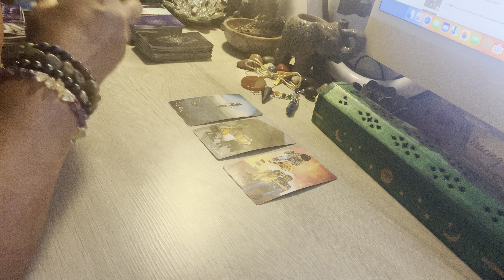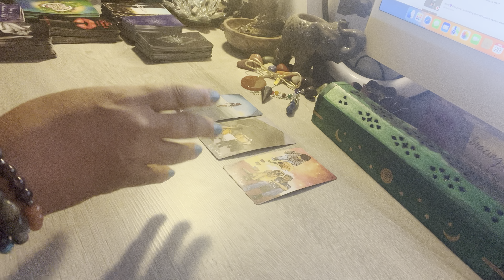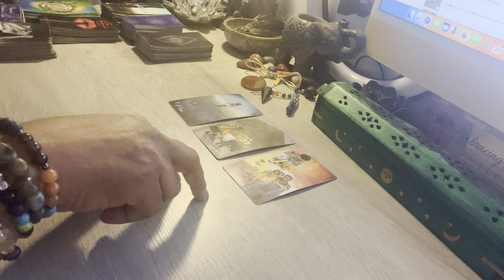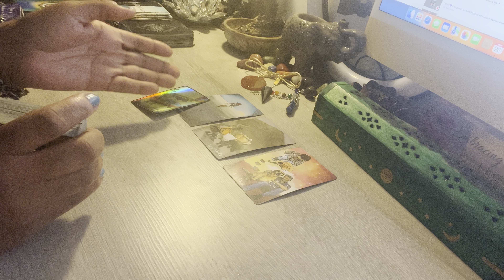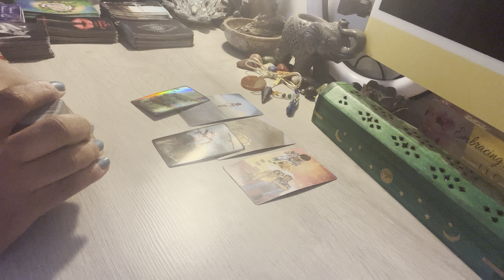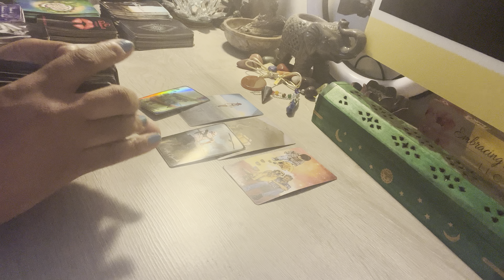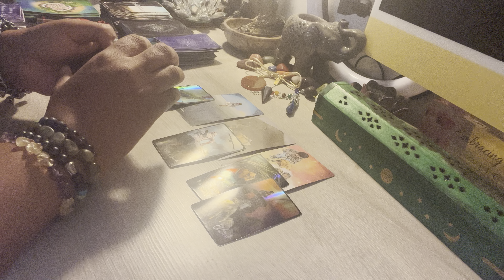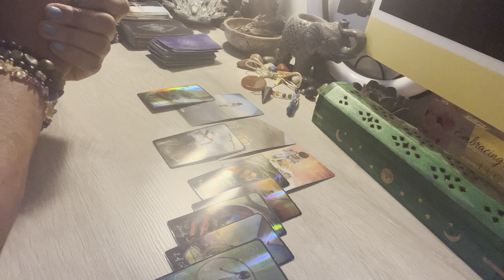Libra ♎️❤️Strong Soul Connection that may have Lied to you (Extended Short Reading)